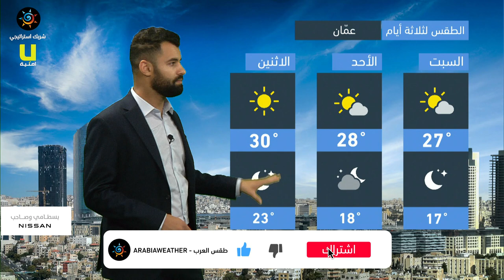طقس العرب - الأردن | النشرة الجوية الرئيسية | الجمعة 28-5-2021